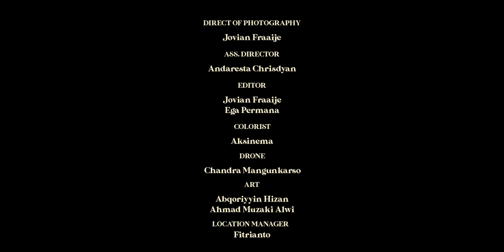Nova Ruth - IMBANG (Official Music Video)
"Diantara hitam dan putih yang terpaku pada jiwa manusia seumur hidupnya, masih banyak warna-warna yang terkandung di dalamnya. Hidup tidak terbatas pada keabu-abuan yang membawa kita sebagai manusia ke kehancuran. Karena hidup adalah proses kita untuk menyeimbangkan hitam dan putih yang akan menghasilkan spektrum warna tanpa batasan, yang  indah pada waktunya.

Nova Ruth dan Jovian Fraaije memanifestasikannya dalam video musik yang berjudul "IMBANG". Semoga dapat diresapi sebagaimana mestinya, dalam proses perjuangan kita untuk menyeimbangkan kehidupan."
- Barirul.

Violin by Bayu Anggara
Mastering by Filastine
Video Directed & Edited by Jovian Fraaije
Color Grading by Aksinema

Malang, Jum'at Pahing 5 Februari 2021.